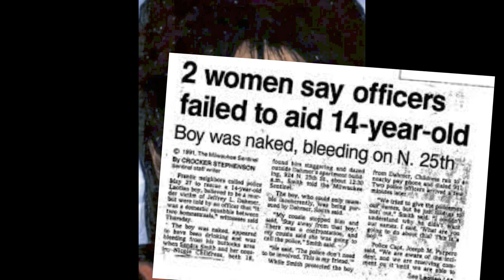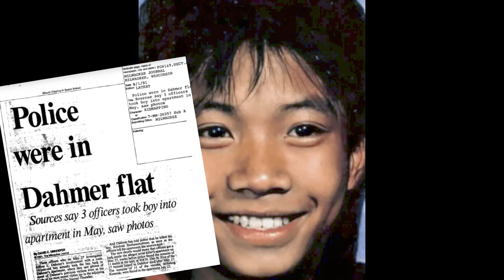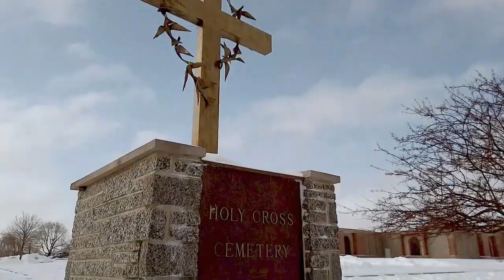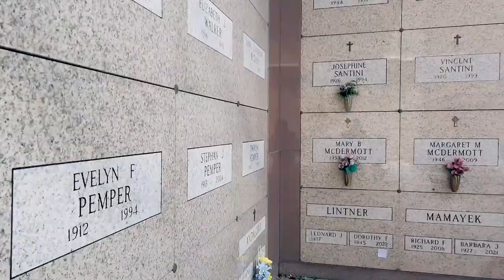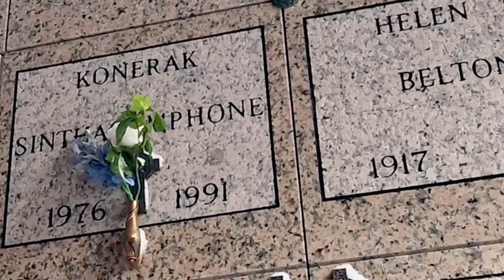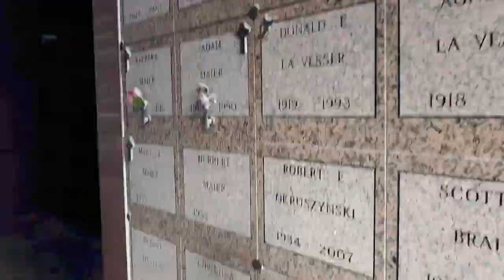Konerak Sinthasomphone: The Boy Who Almost Escaped Serial Killer Jeffrey Dahmer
This is the story of Konerak. the boy who almost escaped serial killer Jeffrey Dahmer!! Hear court testimony from 2 Police Officers who arrived that night, visit the scene Dahmer's apartment when he escaped but was ultimately given back and murdered and visit the grave of Konerak Sinthasomphone to pay our respects.

This story and video is composed of footage from my complete Dahmer tour vlog (see the full video on my channel), court testimony, eyewitness accounts, Dahmer's Own Words and more.